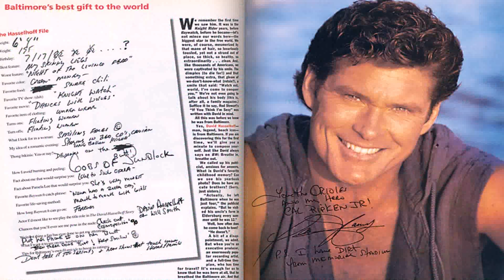Baltimore House Dance Style (see description) (see description)